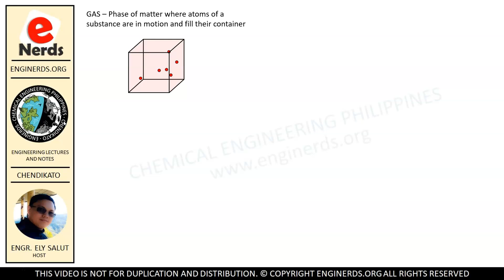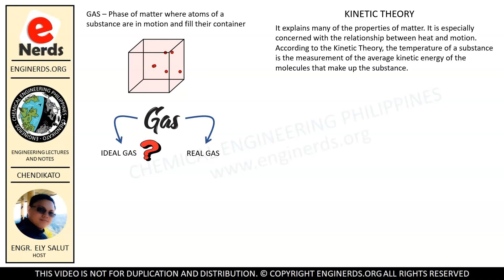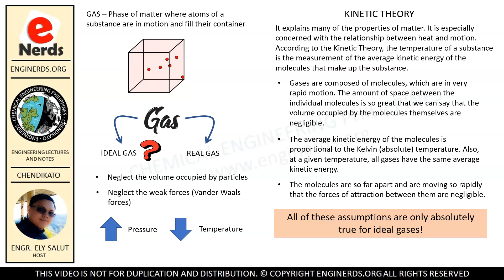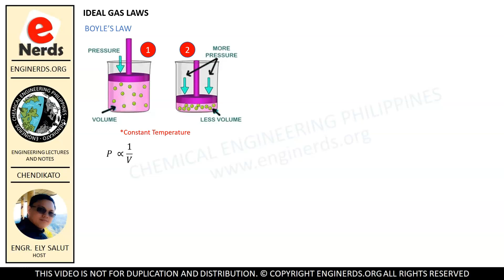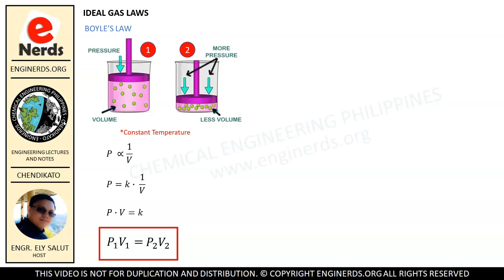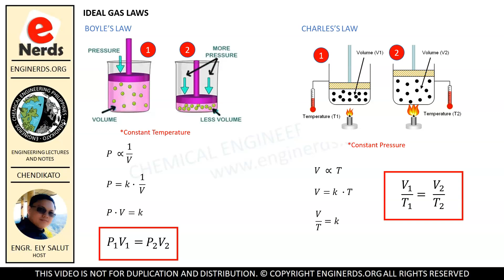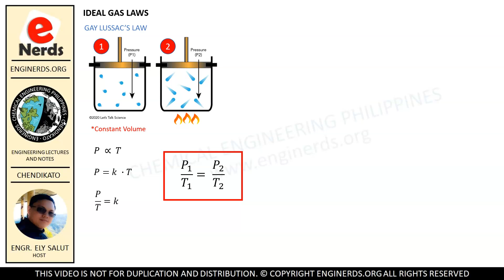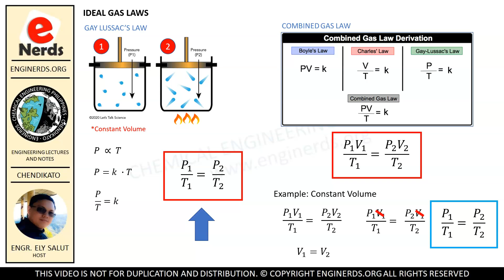IDEAL GAS (01) | OVERVIEW OF IDEAL GAS LAWS | CHEMISTRY | TAGALOG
In continuation of our course for general chemistry, we will discuss the basics of ideal gases. This is important as well for our lectures in Physical Chemistry and Thermodynamics. This is also discussed in STEM classes. Ideal gases are also used even in unit operations topics and chemical engineering principles / calculations. Whenever we are dealing with gases in our problems, chances are we are going to consider the ideal gas state.

We will be discussing the ideal gas laws in the succeeding lectures. We will talk about Boyle's Law, Charles' Law, Gay Lussac's Law and the combined gas law. There is much to discuss about ideal gases, so let us give you a brief introduction about it. Language is in mixed English and Filipino / Tagalog.

We also publish articles and vlogs that covers the following:
• Personality development
• Business vlogs